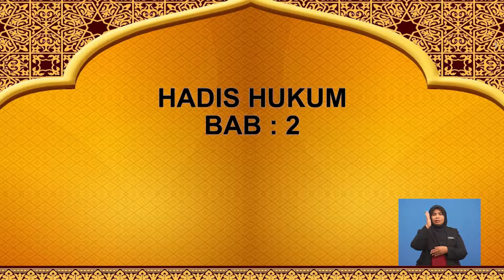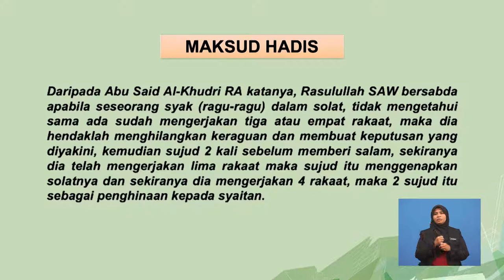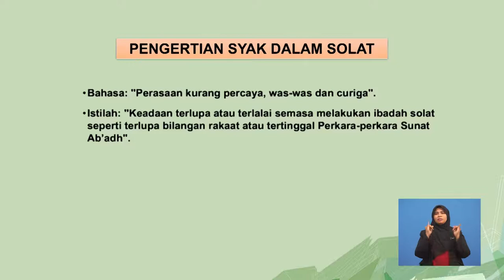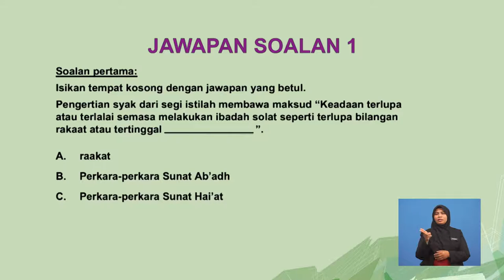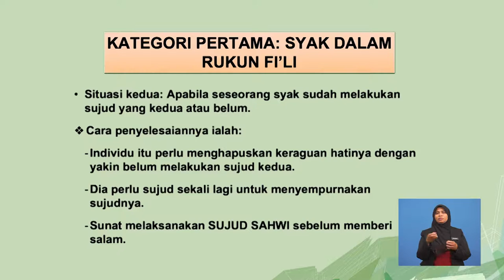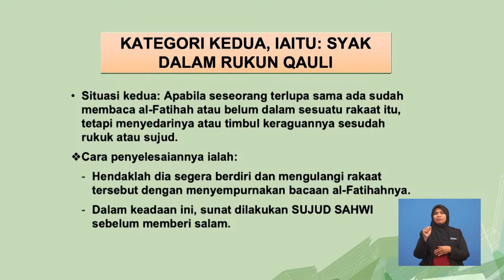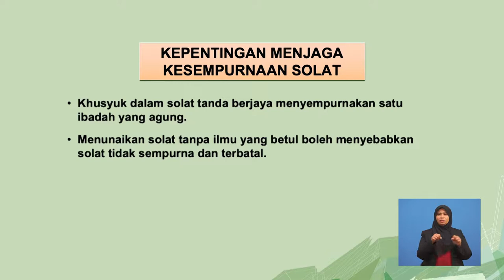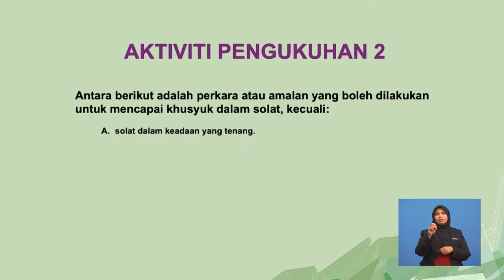Tingkatan 5 | Pendidikan Syariah Islamiah | Syak Dalam Solat | R540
Rancangan ini membincangkan tentang solat, ibadah wajib dipatuhi dan menjadi penghubung antara manusia dengan Pencipta-Nya, tuntutan hukum berdasarkan hadis, pengertian syak dalam solat, istinbat hukum, huraian situasi dan penyelesaiannya